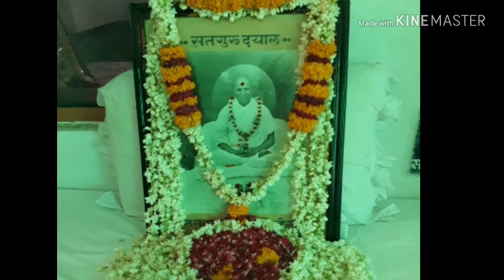🌹संतमत के प्रवचन न•185🌹सुखी मीन जे नीर अगाधा🌷इमि हरि शरण न एकऊ बाधा🌷